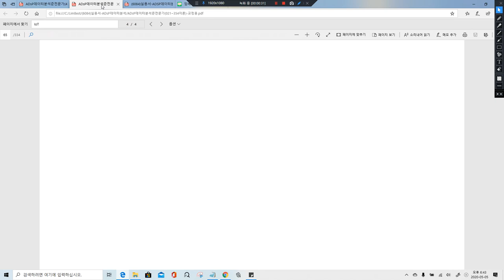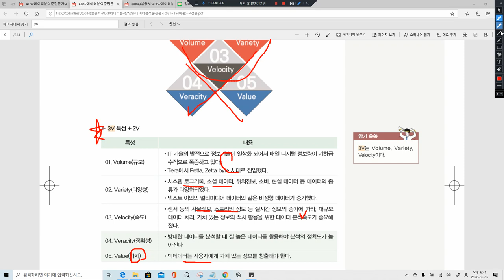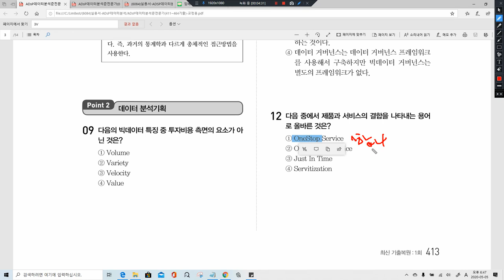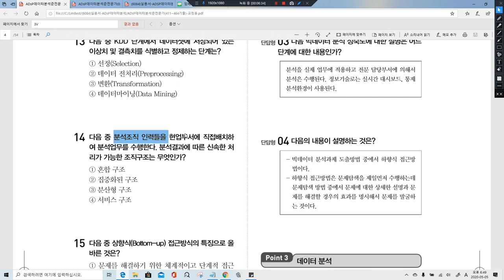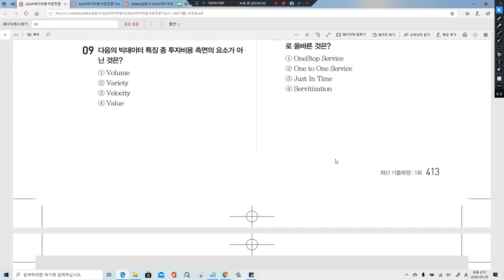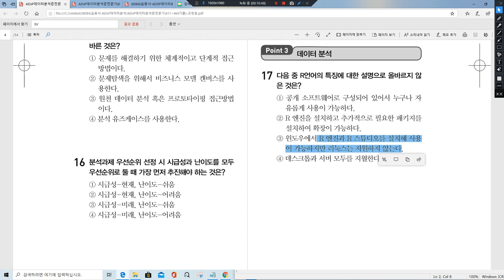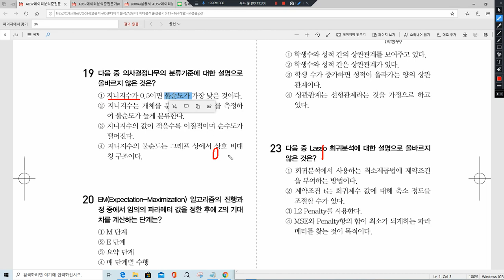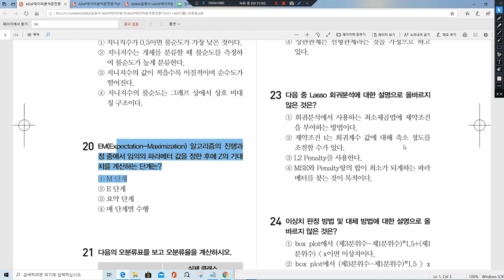[ADsP 데이터분석 준전문가] 최신 기출복원 1회 (2)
* 이 동영상은 [이기적 ADsP 데이터분석 준전문가 기본서] 도서의 내용을 바탕으로 제작되었습니다.